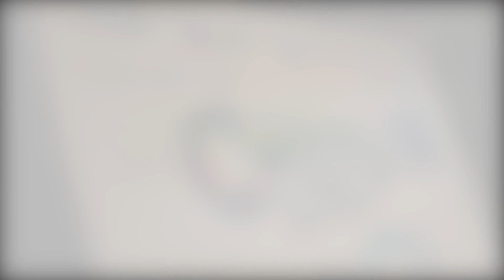LFC14#31 กล่าวแสดงความยินดี การจัดอบรมหลักสูตรผู้นำ-นำการเปลี่ยนแปลง รุ่นที่ 14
โดย คุณวิเชฐ ตันติวานิช ประธานกรรมการสถาบันผู้นำ-นำการเปลี่ยนแปลง

หลักสูตรผู้นำ-นำการเปลี่ยนแปลง" รุ่น 14“ BCG in Collaboration : เพิ่มคุณค่าธุรกิจ ช่วยเศรษฐกิจยั่งยืน”
อบรมเฉพาะวันศุกร์-วันเสาร์ เริ่ม 15 มิ.ย-14 ก.ค. 67
ณ ห้องวีนัส ชั้น 3 โรงแรมมิราเคิล แกรนด์ คอนเวนชั่น
ถนนวิภาวดีรังสิต แขวงตลาดบางเขน เขตหลักสี่ กรุงเทพฯ